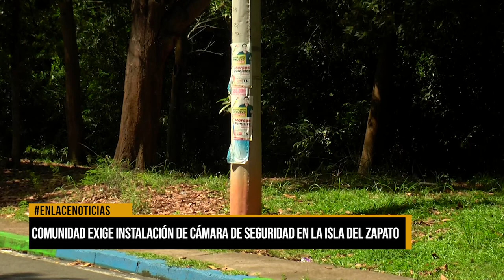Comunidad de Isla del Zapato Clama por Seguridad: Instalación de Cámara Prometida se Hace Urgente